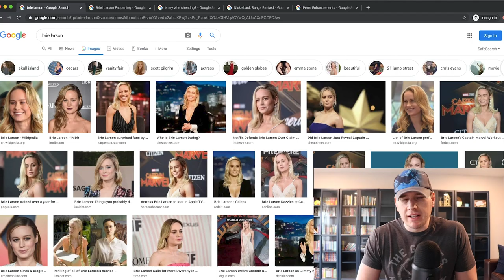Two Shows, One Channel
After a lot of reflection and seeing what is/what isn't working, I've made the decision to bring The Cringe back to the main channel. This show will come out weekly alongside my main show Adam Rants Movies. I love The Cringe and playing the character KhaleesiGrimes82. It allows me to access the sillier/stupid side of myself and make some sometimes brutal commentary in the process. I know the show isn't for everyone and I'm okay with that.

I have no reason to keep this open to the public. YouTube doesn't promote these videos and they rarely get views. So I figure, this is a big perk for those who like my older material. They truly are for the fans now!